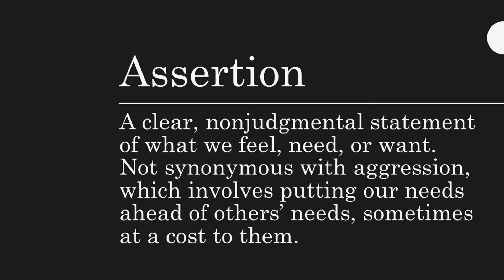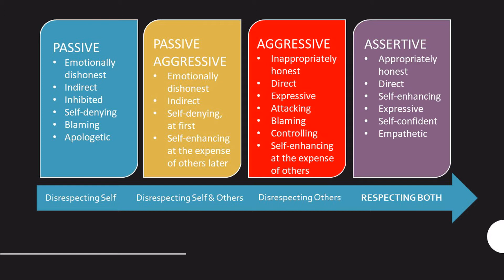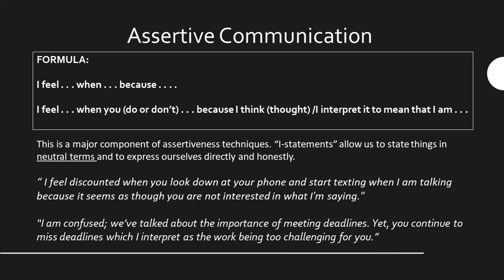Challenges of finding my voice as a Black woman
I have certainly faced challenges finding my voice as a Black woman. A Black woman will often be perceived as aggressive rather than assertive when giving voice to her concerns.  As a Black woman in a position of leadership, I struggled finding and using my voice until I understood the necessity of and became comfortable with asserting myself.

ABOUT ME
I am a dynamic and motivated professional with a deep knowledge of change management and over 20 years of experience designing tailored training strategies, managing projects, and coaching individuals to success by gaining buy-in, developing capability and eliminating performance gaps. As a veteran Elected Official and skilled problem solver whose quick grasp of knowledge leads to sound solutions, I am an adaptable and transformational leader adept in cultivating strategic alliances that further establish and/or promote organizational goals.

I enjoy empowering, educating and engaging individuals to find their voice and stand in their truth. My passion is to guide local government, schools and nonprofits, specifically those focused on underserved populations, to greater achievement.